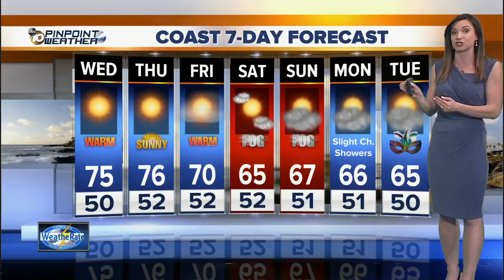10News Pinpoint Weather with Meteorologist Megan Parry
Wednesday 430am forecast for February 7, 2018  Weatherate Certified San Diego’s Most Accurate Forecast